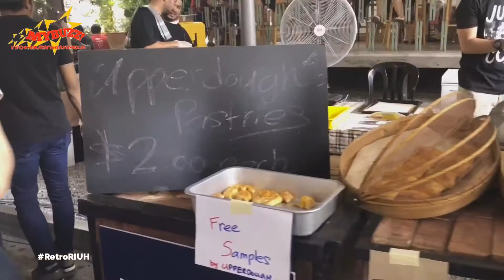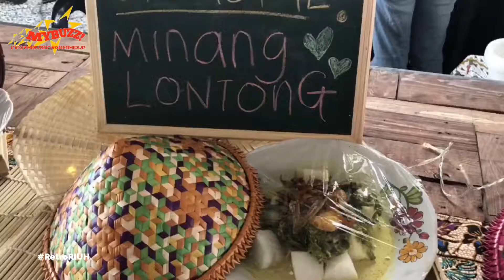RETRO RIUH: Tribute to legendary Tan Sri P.Ramlee, International Woman’s Day & Earth Hour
It's a Retro RIUH is done on 34 & 25 March 2018 at APW Bangsar.

This is one RIUH you don't want to miss as we pay tribute to the late, legendary Tan Sri P.

Ramlee and all things vintage because old is gold!
We're also paying homage to the wonderful women of the world by highlighting some of our favourite women in the Arts. Support female empowerment as we put a spotlight on social enterprises that help
single moms and women in business.

Get ready for some classic fun as we feature song and dance in the syles of yester years with Sean Ghazi & Tarakucha Tapau!, Budak Nakal Hujung Simpang, old school music by Public School, Open mic
sessions, Mahavidya dance, Rapsodi Gamelan ensemble, Keretapi Sarong Joget Lambak and loads more!

Learn how to play the ukelele, take photographs like a pro, act in a play and make art from coffee stains. All this while you feast on tantalizing treats and shop from creative entrepreneurs with a host of cool stuff to choose from.